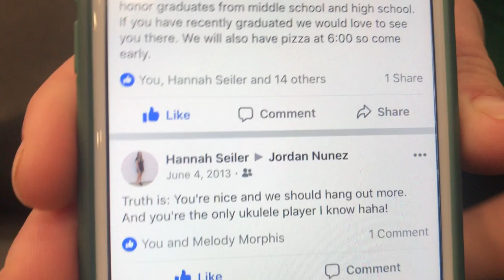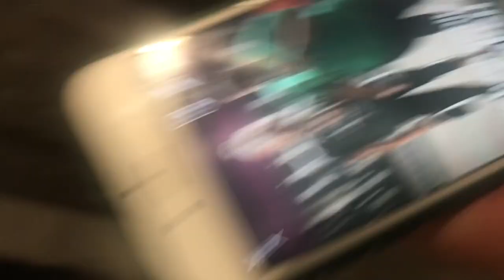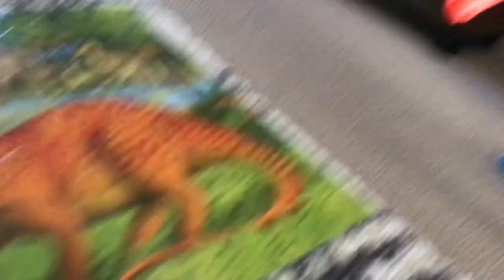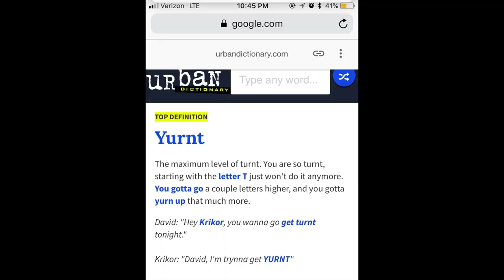DAY IN MY LIFE VLOG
I hope you enjoyed this very realistic day in my life vlog.